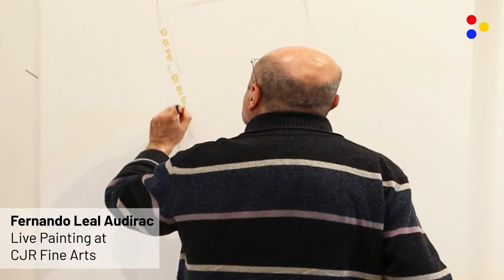Contemporary Artist ernando Leal Audirac live painting at CJR Fine Arts.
We had the honor to welcome world wide renewed artist Fernando Leal Audirac at our gallery. While visiting, he did Live painting of this piece which is now available at CJR Fine Arts.